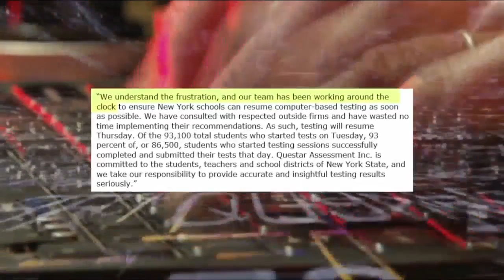ELA Testing troubles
Cataract Elementary students dealt with ELA computer troubles